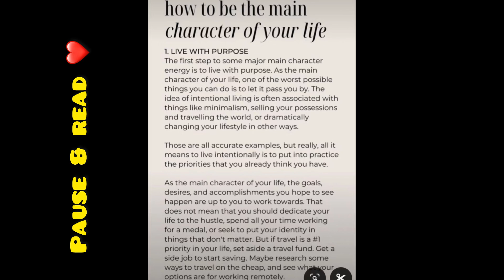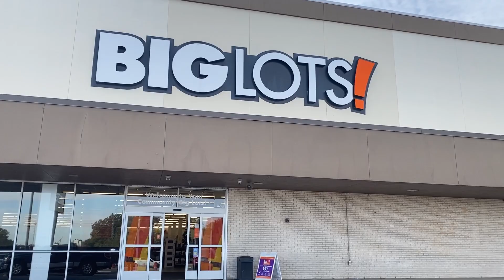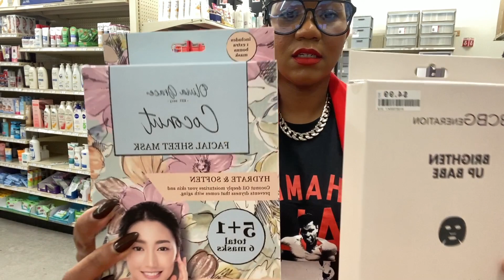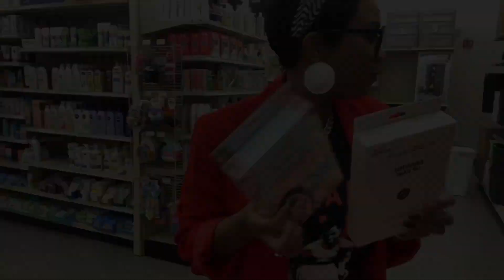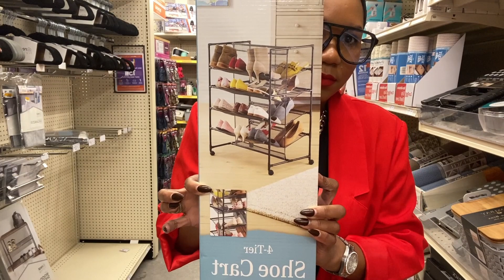Spend the day with me: Life coach? + God will QUALIFY you + Big Lots & Home Goods pt.1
Heyy y’all!!❤️
Thanks for tuning in to BEAUTYBYSIMONE TV 📺